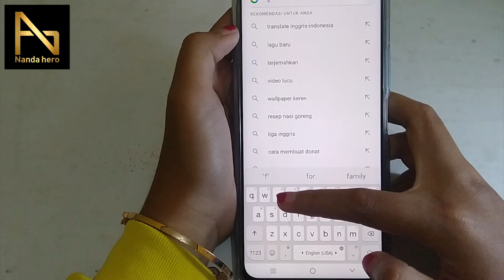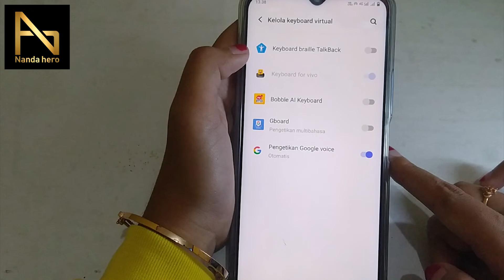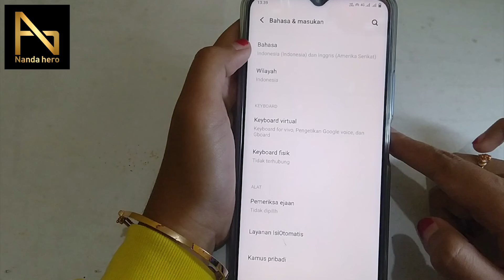SETTING CARA MENGHILANGKAN PREDIKSI TEKS DI HP VIVO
Cara Menghilangkan Prediksi Teks di Hp Vivo - Menonaktifkan teks prediksi pada keyboard Vivo itu mudah. Silakan tonton video di atas untuk mematikan koreksi otomatis.

⌚ Stempel Waktu:
0:00 Pembukaan
0:16 Mematikan Prediksi Teks Vivo
1:07 Pengaturan Keyboard di Hp Vivo
2:08 Penutupan